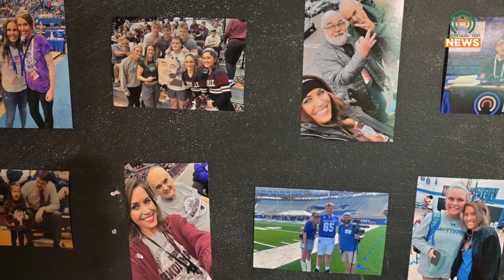Remembering Teddy Paynter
Mountain Top Media Sports Director Teddy Paynter passed away on Sunday, April 21, 2024.  After serving the sports community for more than fifty years, we would like to remember and honor the life of our beloved friend.